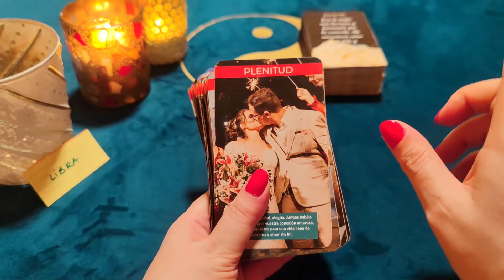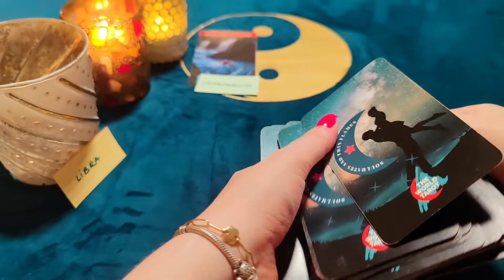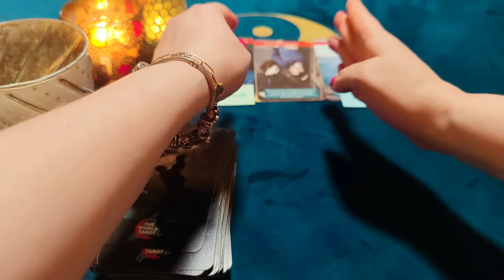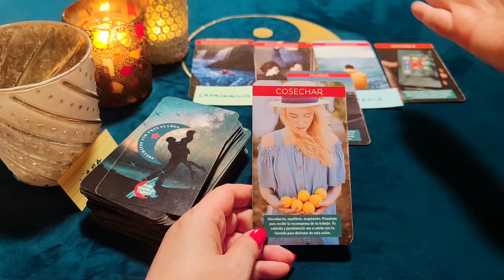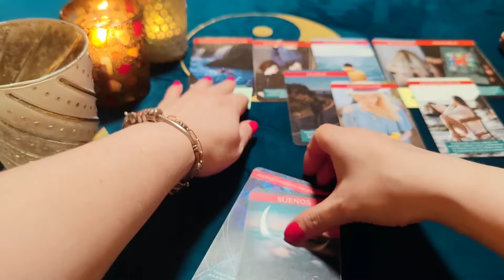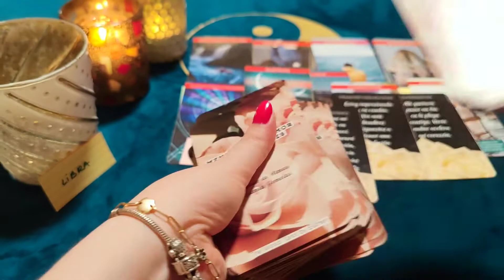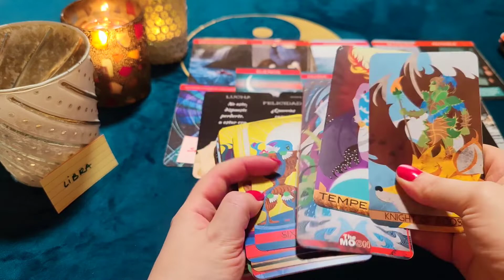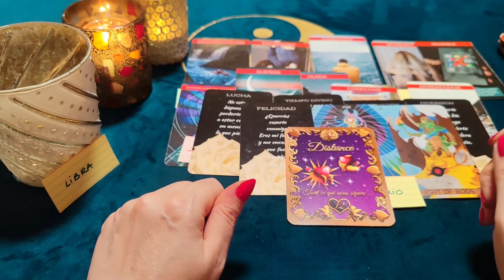LIBRA ♎ SIN TI ES UN HOMBRE HERIDO‼️LA ESTRELLA GUÍA VUESTRA UNIÓN!! 🌟♥️ HORÓSCOPO LIBRA AMOR ❤️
¿Quién soy?